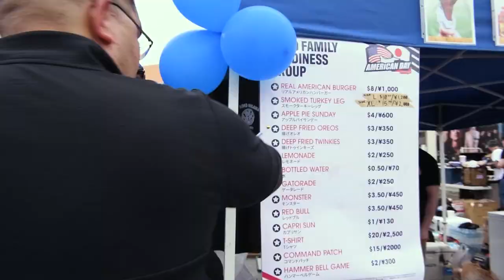misawa2023 american day festival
MISAWA AIR BASE, AOMORI, JAPAN

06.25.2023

Video by Petty Officer 2nd Class Shelby Hawkins

AFN Misawa

Misawa Air Base and the local Japanese community held its first American Day festival since 2019, due to the COVID-19 pandemic, for an audience of over 50,000 attendees.

VIDEO INFO